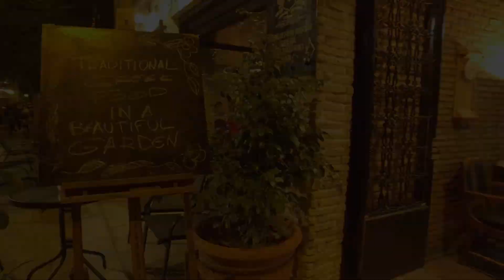ΤΟ ΠΑΛΑΙΟ ΦΡΟΥΡΑΡΧΕΙΟ |ΨΥΡΡΗ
Το μουσικό μεζεδοπωλείο "Παλαιό Φρουραρχείο" στου Ψυρρή στεγάζεται σε ένα κτήριο με μεγάλη ιστορική σημασία. Επί Τουρκοκρατίας ήταν η έδρα του "Καδή" του τοπικού Τούρκου δικαστή. Επί Γερμανικής κατοχής, κατά τον Β' Παγκόσμιο πόλεμο, ήταν το Φρουραρχείο ή Αρχηγείο των ομάδων αντίστασης. Σήμερα το κτήριο έχει κριθεί διατηρητέο και αποτελεί πολιτιστική κληρονομιά.

Το μενού του εστιατορίου το Παλαιό Φρουραρχείο περιλαμβάνει κρεατικά αλλά και θαλασσινά, ψητά και μαγειρευτά πιάτα. Δοκιμάστε φέτα με σουσάμι και μέλι, παστουρμαδόπιτα χειροποίητη, προβατίνα κοκκινιστή αλλά και κόκορα κοκκινιστό. Αξίζουν επίσης και οι ποικιλίες κρεατικών και θαλασσινών και σίγουρα από θαλασσινά το χταπόδι σχάρας, η τσιπούρα και το λαβράκι.
Για αυθεντική ελληνική κουζίνα στο κέντρο της Αθήνας που συνδυάζεται με διασκέδαση, κλείστε τραπέζι στο εστιατόριο Παλαιό Φρουραρχείο.
Address: Ag. Anargiron 6, Athina 105 54